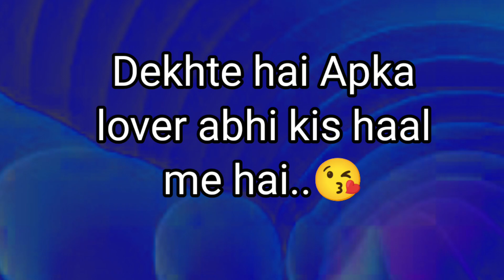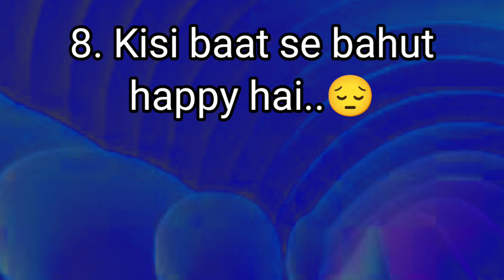choose one number | love quiz game today | love status | love quizzes | puzzlegame |quizgame